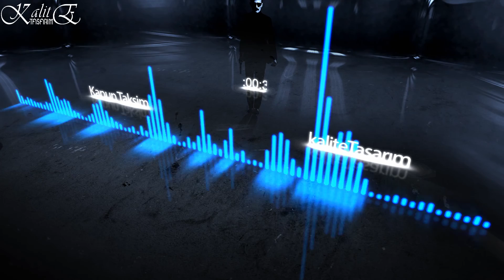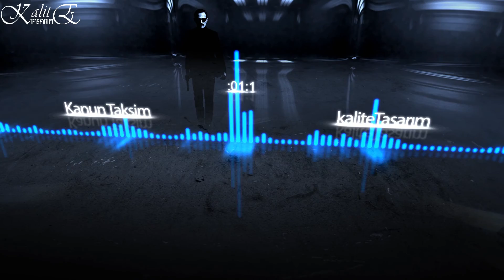Kanun Taksim After Effects Ekolayzer Show kaliteTasarım